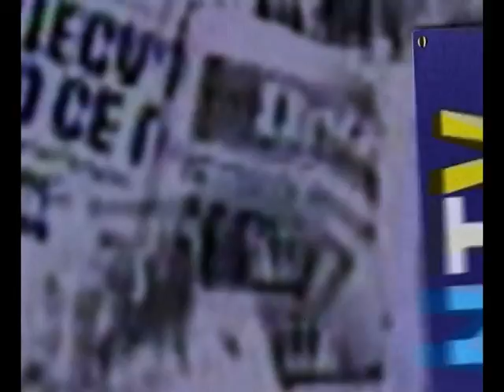OUR TV Re-establishing a unified sports league in postwar Bosnia 4:31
Part of a weekly episode of the satirical news series "Our TV / Naša Televizija" in Bosnia.
Series producer and format originator George Stamkoski.

Project produced in 1997 by World Wide Pictures UK. Funded by the European Commission as part of the international community's postwar reconstruction efforts under the Office of the High Representative led by former Spanish Foreign Minister Carlos Westendorp.